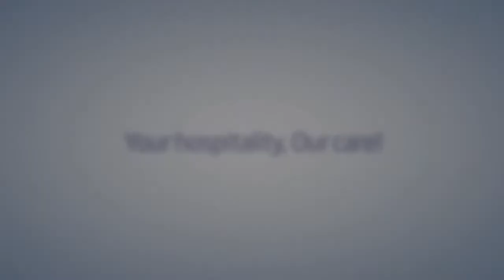All you need is OXIGEN with Philips Hospitality TVs